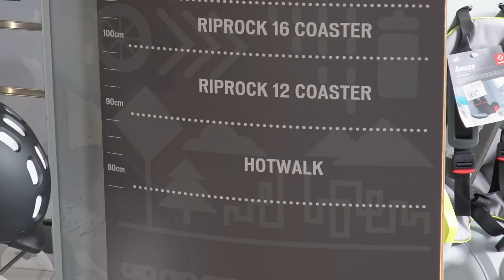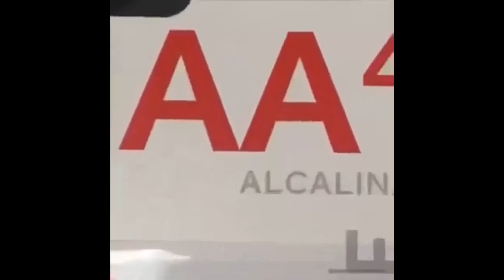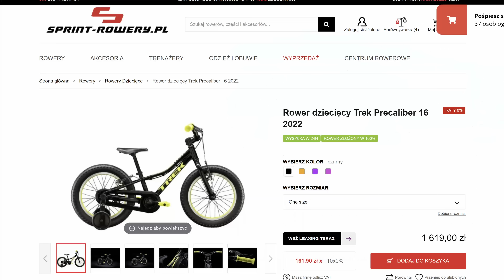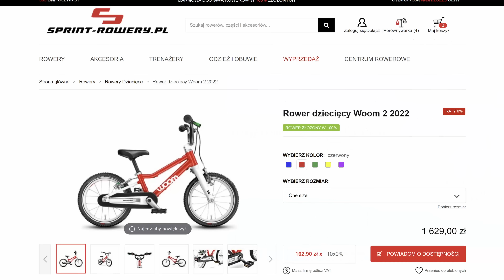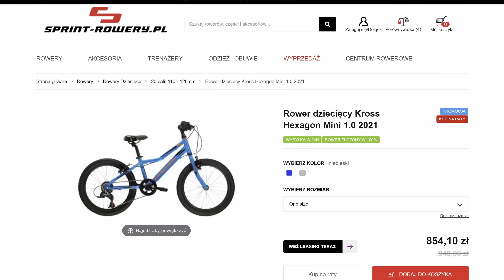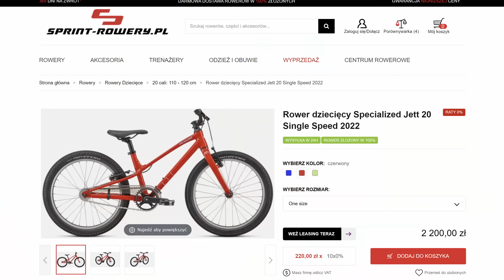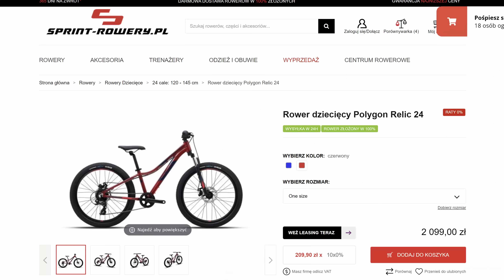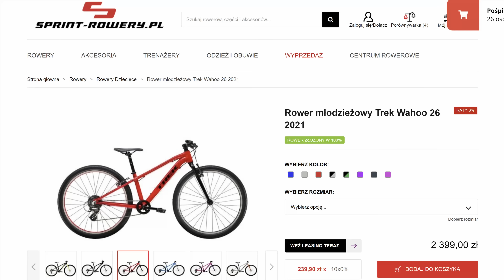Ile waży i jaki wybrać rower dziecięcy? Woom, Specialized, Trek, Giant, Unibike, Kross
Jaki wybrać rower dla dziecka 🧐? ile ważą rowery dziecięce ⚖️? Czym się różnią 🤖? Na jaki wzrost jest dany rozmiar koła 🚲? - o to pytacie najczęściej przy zakupie roweru dla malucha 🥸

Prędzej czy później, większość z nas stanie przed wyborem / pomocą w zakupie roweru dziecięcego (przecież każdy z nas kiedyś zaczynał 😉👦👧)

Zapraszamy na przewodnik 📕 o rowerach 12”, 16”, 20” i 24”

Będziecie w szoku 😯, jak mocno te rowery potrafią się różnic od siebie 🚴‍♂️